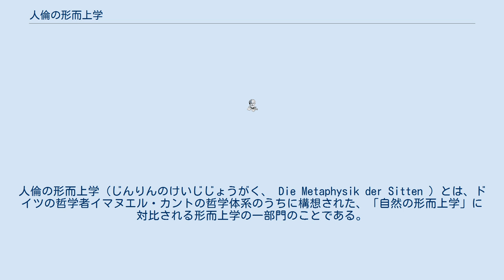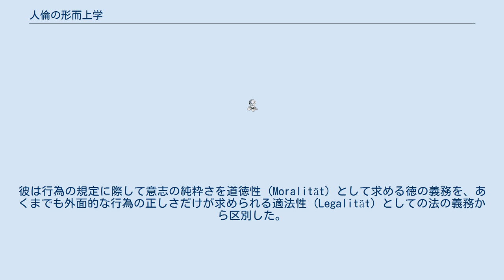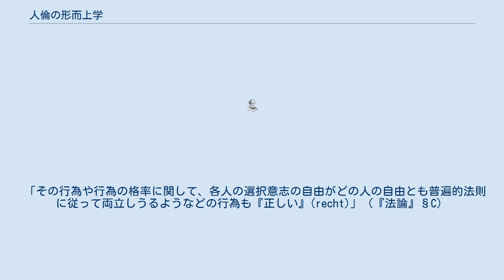人倫の形而上学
人倫の形而上学（じんりんのけいじじょうがく、 Die Metaphysik der Sitten ）とは、ドイツの哲学者イマヌエル・カントの哲学体系のうちに構想された、「自然の形而上学」に対比される形而上学の一部門のことである。
 「人倫の形而上学」の構想は1760年代には既に現れており、『純粋理性批判』の中でも触れられ、『人倫の形而上学の基礎づけ』や『実践理性批判』などの実践哲学に関する諸著作を経て、晩年になって1797年に公刊された『人倫の形而上学』に結実した。
『人倫の形而上学』は『法論』と『徳論』とからなる著作である。
 人倫の形而上学は、法や権利を扱った法論と道徳や義務を扱う徳論との二つの部門に分けられる。
著作としては、まず『法論の形而上学的基礎』（『法論』とよく略される）が先に単独で出版され、続いて『徳論の形而上学的基礎』（同じく『徳論』と略される）が出版された。
 カントの道徳理論における『実践理性批判』の倫理、とりわけ自由意志から導かれる定言命法から歩を進めて、カントは徳の義務を法の法則の命法と対置させた。
彼は行為の規定に際して意志の純粋さを道徳性 (Moralität) として求める徳の義務を、あくまでも外面的な行為の正しさだけが求められる適法性 (Legalität) としての法の義務から区別した。
その区別に際して、徳義務においては自分の行為の動機に対する内面的な強制が、法義務においては行為を律するための外部な強制が、人をその行為へと促す行為の拘束性の基礎になっている。
 『法論』においては、個人の自由の実践的使用を普遍的な法則に基づいて可能にする法の普遍的原理が展開される。
 『法論』は大きく私法と公法とに区分され、私法においては自然状態における人間（自然人）の生得的な権利と法（自然権と自然法、いずれも Naturrecht ）が、公法においては国家状態における法（国家法、国際法、世界市民法）が扱われている。
 カントは、全ての人間の自由に対する生得的な権利を要請する。
彼の見解によれば、個人の個人的自由の使用を「普遍的な法則に従った全ての人の自由」との調和のうちにもたらすことは権利問題である。
 国家法は国家的秩序の設立に役立つが、そこにおいて主権者―それは人民であるが―は全ての国家公民の自由と平等を保障する。
自由の法則に従って国家が機能するために不可欠な前提は、権力分立である。
 世界市民法は人民の共同的な共生を戦争の防止のために規制する。
カントは「あらゆる民族が交流できるある種の普遍的法則に関してあらゆる民族の統合が可能な場合、この権利を世界市民権（ius cosmopoliticum）と呼ぶ」と定義し、「例えまで友好的ではないにせよ、効力をもった相互的関係にありうる地上の全ての民族に例外なく妥当しうる平和的共同体の理性的理念、世界市民法は博愛的ではなく法的原理である。」と主張した。
この理論は「永遠平和のために」に引き継がれ、国際連合憲章や世界人権宣言はこの「法論」と次の「徳論」の影響を受けている。
 『徳論』は大きく原理論と方法論からなり、さらに原理論は「自分自身に対する義務」に関する部分と「他者に対する義務」に関する部分とに分けられている。
さらに、原理論では義務の説明のあとに実際の行為においてどのようにその義務が適用されるのかを問う決疑論が差し挟まれている。
 カントは、人間の尊厳の承認としての同胞への尊敬を他の人間に対する徳義務のなかに数えいれる。
その義務は、人間を決して「単に手段として」だけでなく、つねに同時に「目的」それ自体としても扱え、と命令する。
この人間の尊厳の概念はドイツ連邦共和国憲法第1条や世界人権宣言第23条第3項にも存在する。
 自分自身に対する徳の義務は、理念に従ってかつ道徳的目的として、自分自身の人格性の完成に役立つ。
それにもかかわらず、この義務は、端的に人倫的な目的である。
そうした完成状態への移行は、自己認識の弱さのために全く完全には実現されない。
 「その行為や行為の格率に関して、各人の選択意志の自由がどの人の自由とも普遍的法則に従って両立しうるようなどの行為も『正しい』(recht)」（『法論』§C）